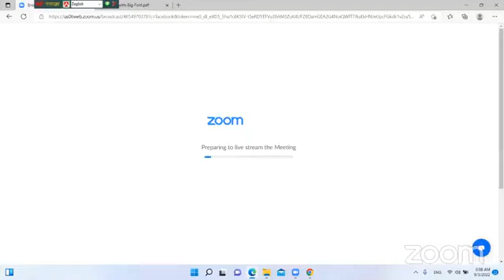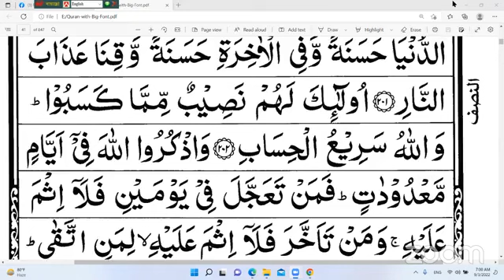নাযিরা তিলাওয়াত, ক্লাস-১৪, আয়াত ১৯২-২০২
সূরা আল বাকারা, আয়াত ১৯২-২০২
তারিখঃ ৩/৯/২০২২
সময়ঃ সকাল ৬ঃ০০টা
ফেসবুক লিংকঃ